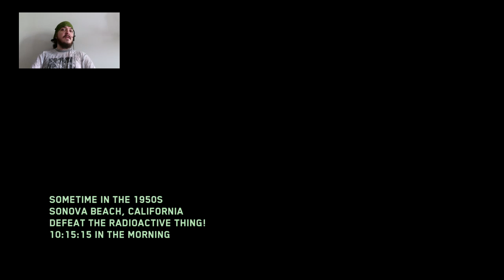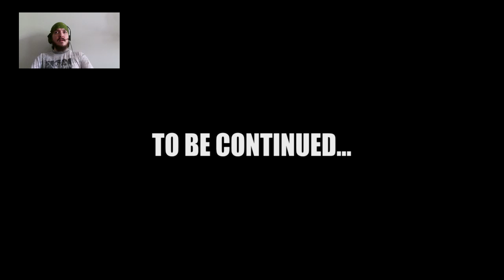Attack Of The Radioactive Thing Easter Egg Completed...FINALLY!!-ROAD TO 50 FOLLOWERS!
Finally completed the AOTRT Easter Egg. Took me long enough but thats what happens when you procrastinate doing them when the maps are released lol. but none the less thanks to my buddy Kickapoo I've gotten another key. Just Shaolin and Beast Keys left.